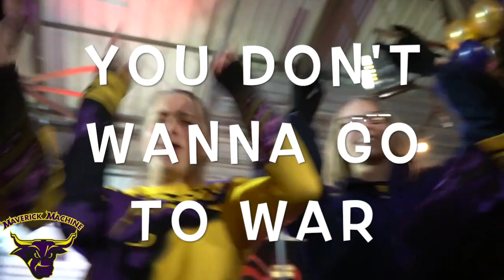Mankato War Song - 2020